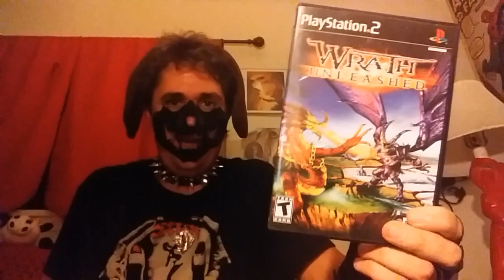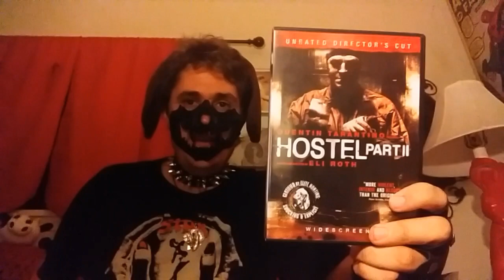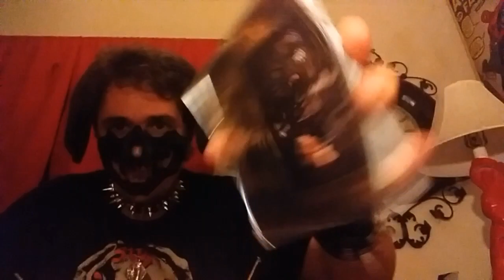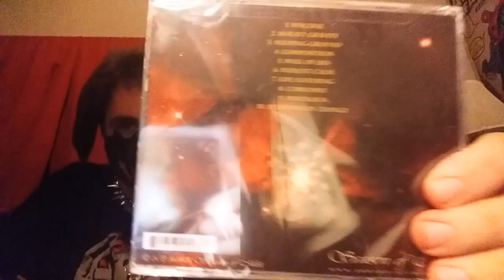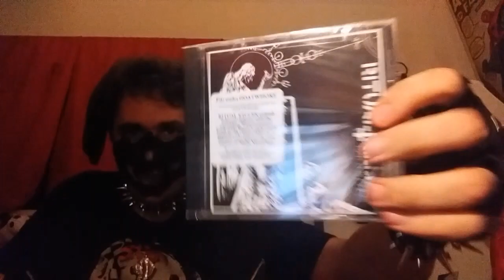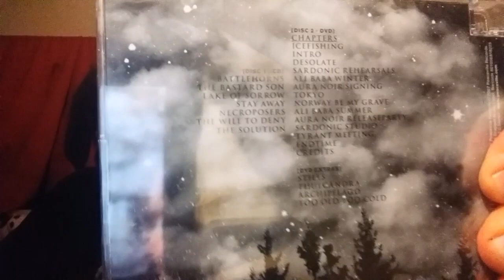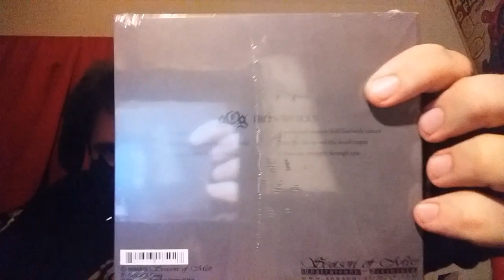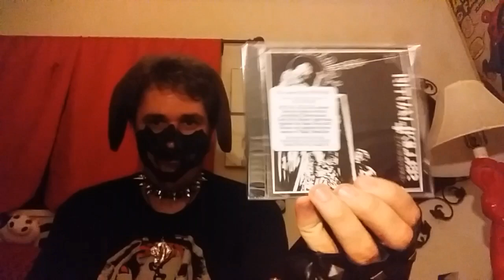Markapunks Random Stuff I Got Online #4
My number 4th stuff I got online. And this time it's not disappointing, I got random 10 rock/metal ect cds. Also forgot a couple other stuff from my last random online stuff videos. Enjoy the new of what I got online number 4 My Basset Hound Friends & My Sexy Lemon Pie Cuties.